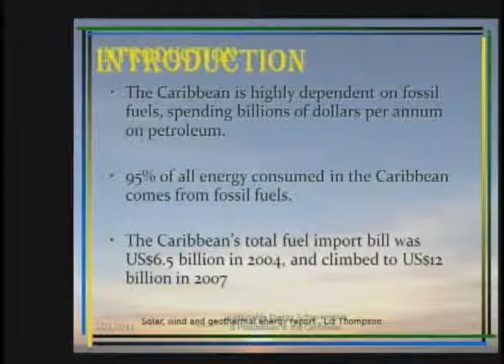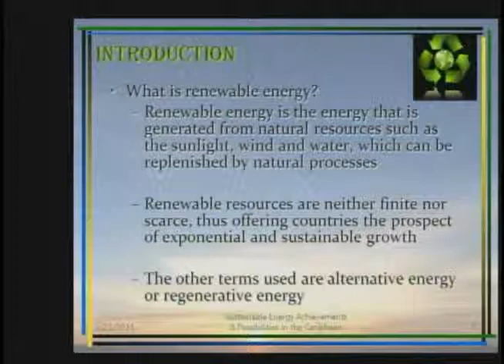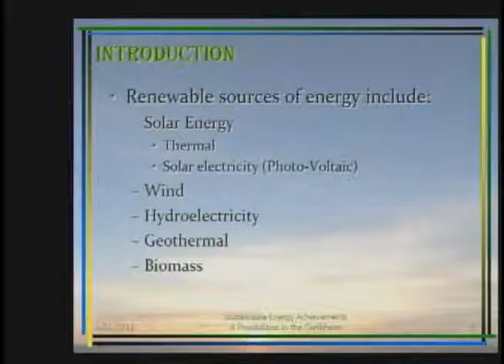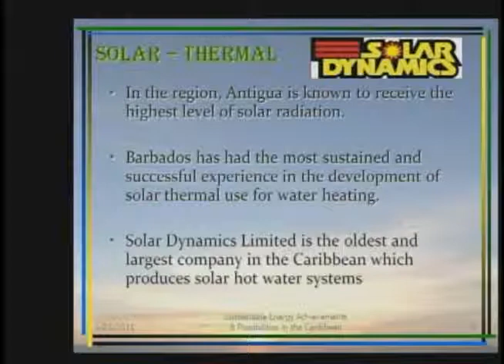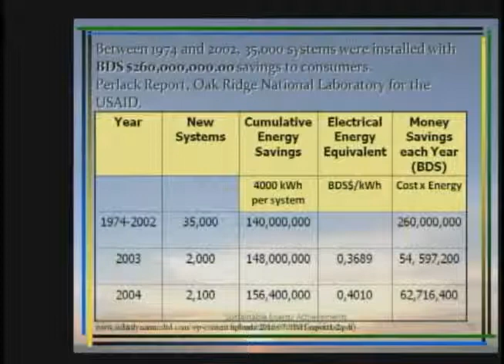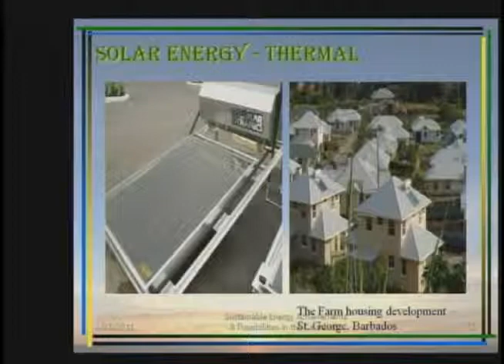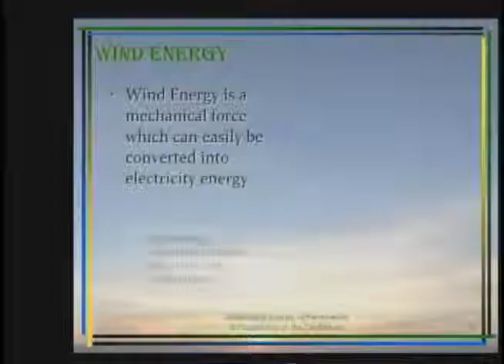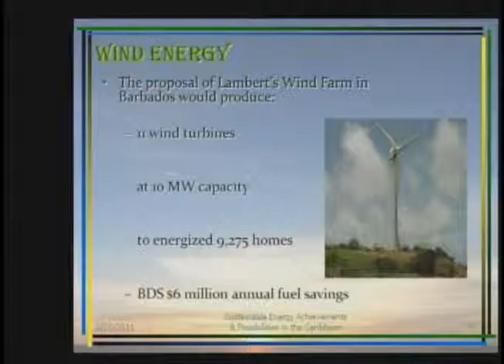James Husbands on Renewable Energy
Caribbean Awards for Excellence 2008 Science & Technology Laureate, Mr James Husbands of Barbados, delivering the Caribbean Awards Lecture on Sustainable Energy at the UWI, St Augustine, on February 21, 2011. Mr Husbands is the founder of Solar Dynamics, which manufactures solar water heaters throughout the Caribbean.